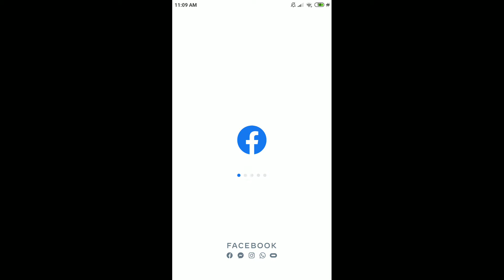Identity V After Done Update